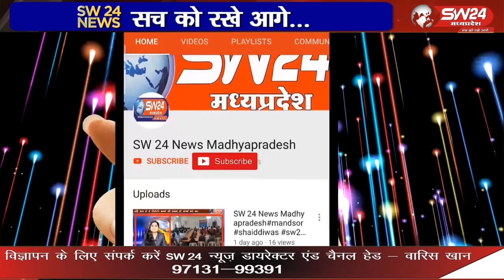मनुष्य के मन को कभी भी भटकना नहीं चाहिए क्योंकि मन बड़ा चंचल है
मनुष्य के मन को कभी भी भटकना नहीं चाहिए क्योंकि मन बड़ा चंचल है, आप भगवान की माला घूमते हैं और मां संसार में भटकती रहती है, मां को कभी भी विषयों में नहीं भटकने देना चाहिए।
कन्नौद से कमल गर्ग राही की रिपोर्ट।